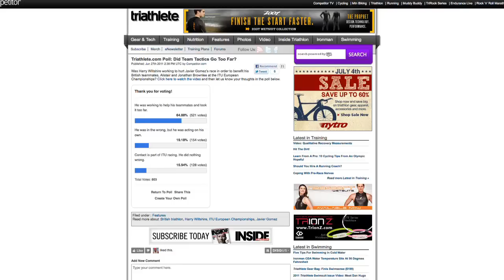Video: TriCenter News Update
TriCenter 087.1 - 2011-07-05